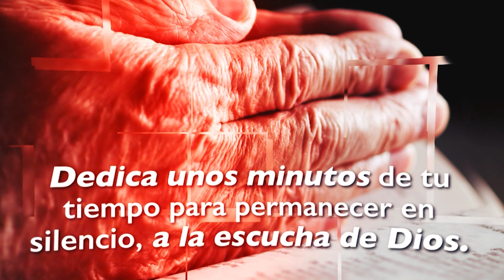Click To Pray, Orar con el Papa Francisco hoy mayo 22 2019 - Tele VID